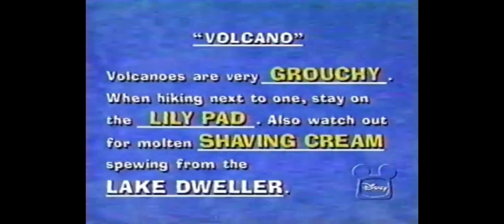Mad Libs Part 1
Mad Libs